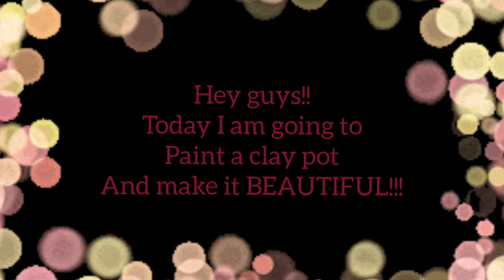Pot Painting | By Maheen | The Martist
Hello everyone,